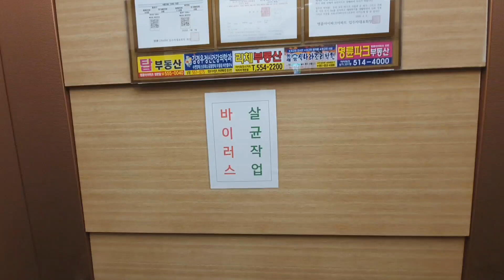동래에도 아이파크가?? 명륜아이파크아파트 2단지 34평내부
부산 동래명륜아이파크2단지아파트  34평 내부영상입니다